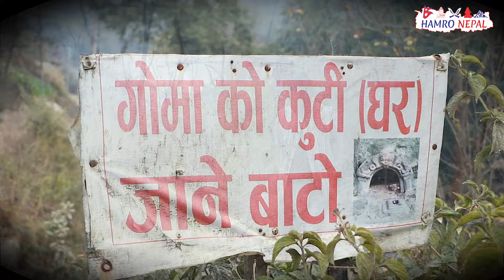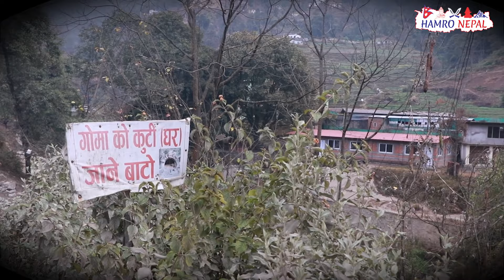श्रीस्वस्थानी ब्रत कथा काल्पनिक हो भन्नेहरुलाइ गतिलो झापड,स्थलगत भ्रमणमा भेटिए यस्ता अवशेष।Episode 2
Hamro Nepal Links
   Thankyou for watching Hamro Nepal channel.